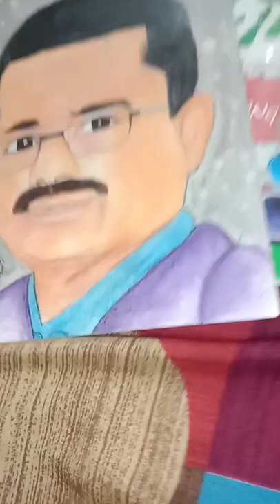Making my school principal drawing